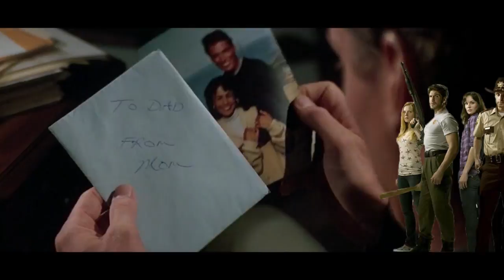The worlds of John Carpenter (episode 2) Cuckoo Midwich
💸Donations to the author of the video for new content (₿) 38pkPRuV3yvmB2Ty92yazrD9posL7Npeo9